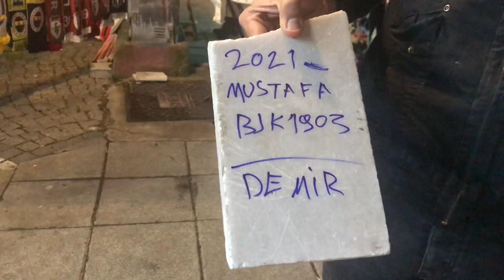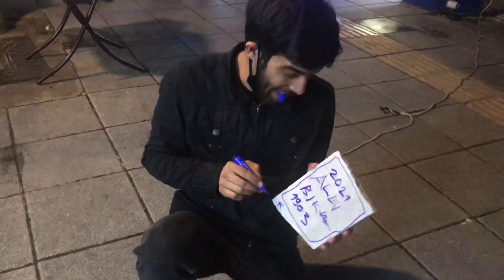Efsane geri döndü mıstık çakırı arıyor